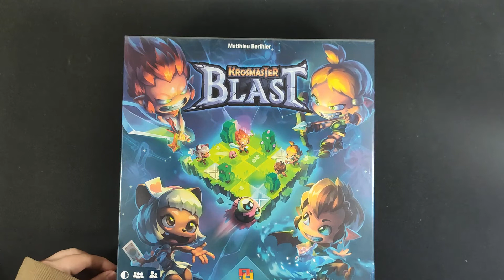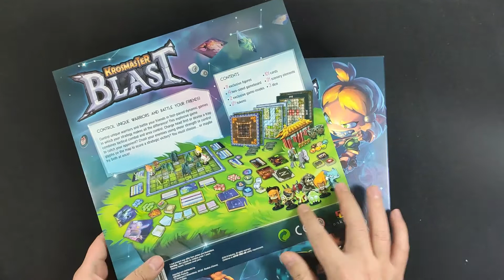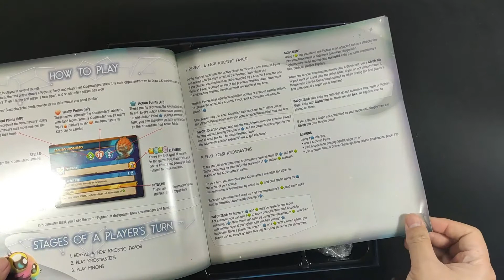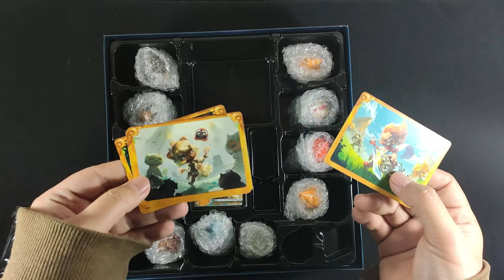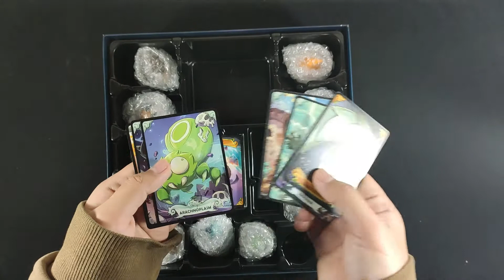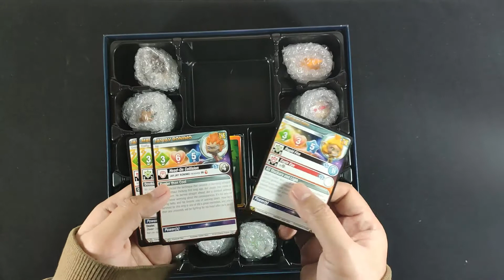Krosmaster Blast :: Unboxing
Abriendo la caja de krosmaster blast edición kickstarter